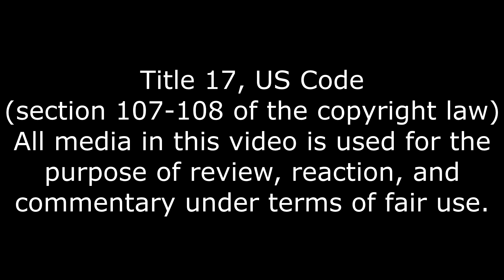Mario Can't Handle It, Mario Reacts To Nintendo Memes 2 Reaction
Stupidity will NOT save you from the internet.